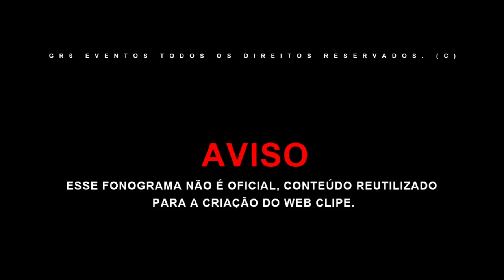MC Davi e MC Joãozinho VT - PASSA A VISÃO (DJ Pedro)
Artista:  MC Davi e MC Joãozinho VT
Produção: DJ Pedro

Letra:
É que nós anda com os caras mais louco da city
Usa Lacoste e várias Brooksfield
E as bandida mais gostosa com nóis

Passa de nave invejoso chega da chilique
E as locona chega trava o chip
Essas drogas quem fornece é nóis

Nosso time só os mlk cabuloso
Os postura chucro e bem valioso (2x)

É que os mlk é mesma fita
Passa a visão
Ponhe o pauzão nas piriquita

É Joãozinho é mesma fita
Passa a visão
Passa a visão

É Davizeira é mesma fita
Passa a visão
Passa a visão